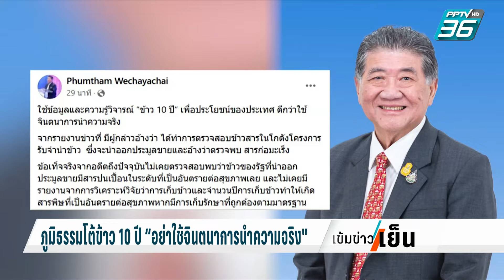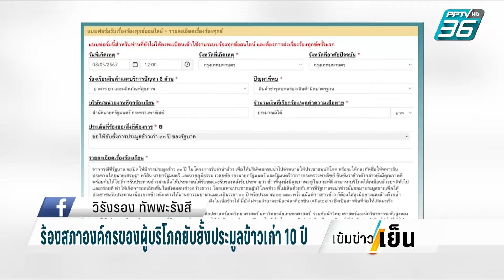ภูมิธรรมโต้ ข้าว 10 ปี “อย่าใช้จินตนาการนำความจริง” | เข้มข่าวเย็น | 13 พ.ค. 67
ภูมิธรรมยัน “ข้าว 10 ปี” ควรถูกนำมาใช้เพื่อประโยชน์ของประเทศ ดีกว่าใช้จินตนาการนำความจริง